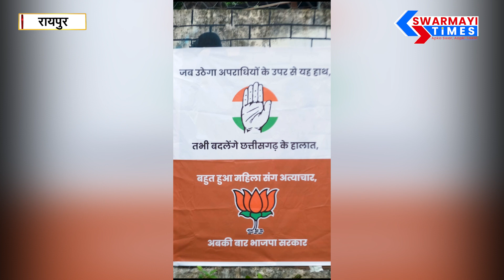BJP ने कांग्रेस पर तंज कसते हुए वीडियो जारी किया